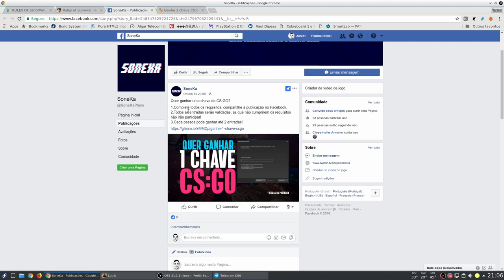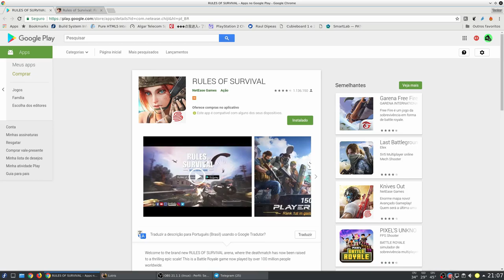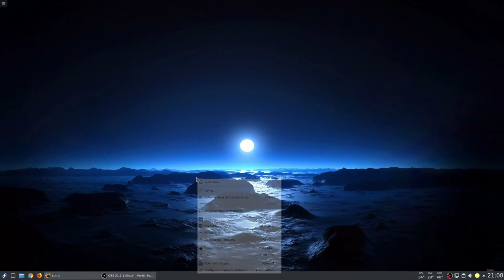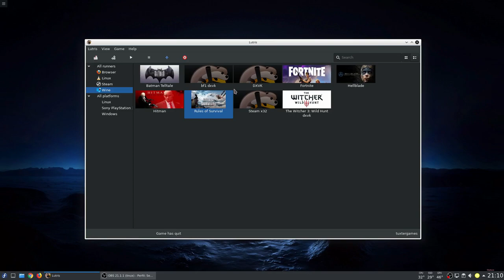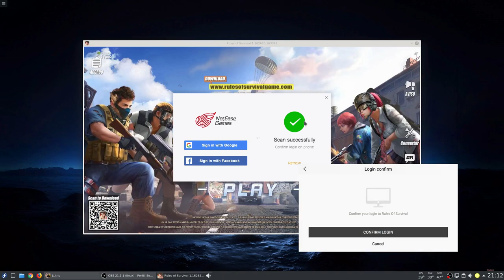Rules of Survival Linux gameplay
Para concorrer a key do jogo CSGO basta acessar a pagina abaixo e seguir os passos descritos na pagina.

wine 3.6 staging win7
rodando atravews do Lutris sem nenhum tweak adicional, basta configurar o prefixo e executar o instalador.

Captura de Vídeo: Open Broadcaster - SSR
Captura de Áudio: Audacity - Open Broadcaster
Interface de audio: Behringer UMC Uphoria 22
Microfone:  BM700
Fone: Superlux HD 681
Editor de Videos: Kdenlive

parcerias.